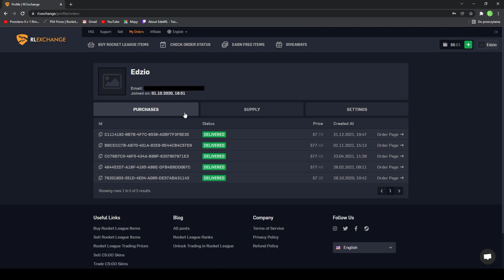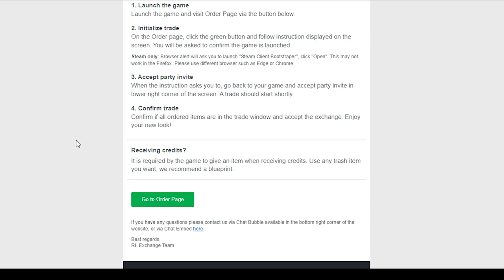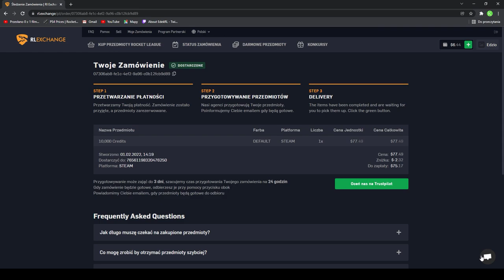Jak kupować przedmioty do gry Rocket League na RL Exchange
Jak wygląda zakup przedmiotów na RL Exchange.